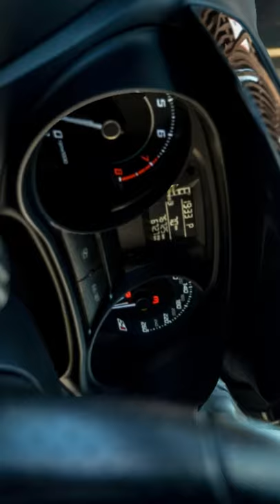Trying the 3D zoom effect on my car photos! 📷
Which is your favourite? Let me know in comments!